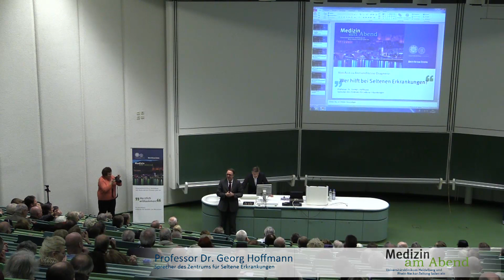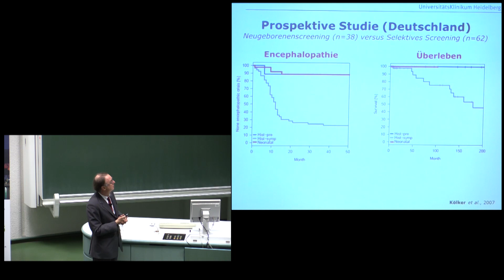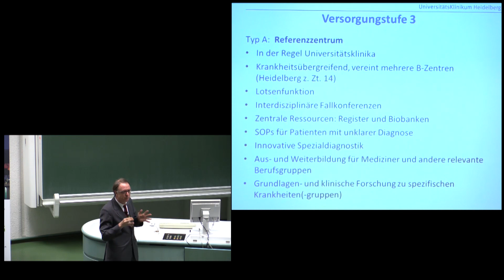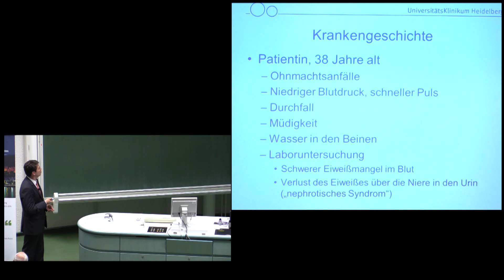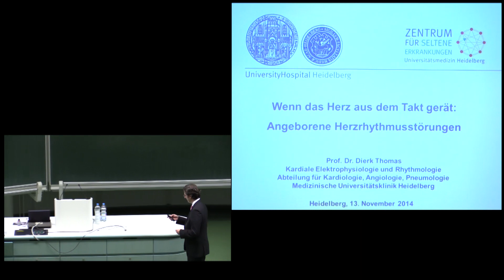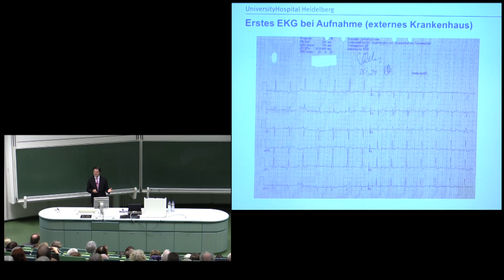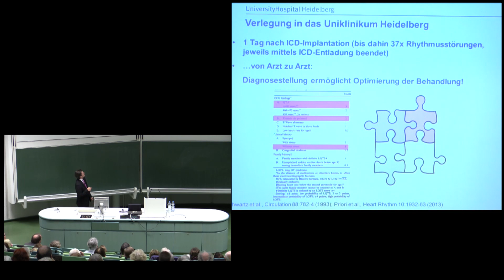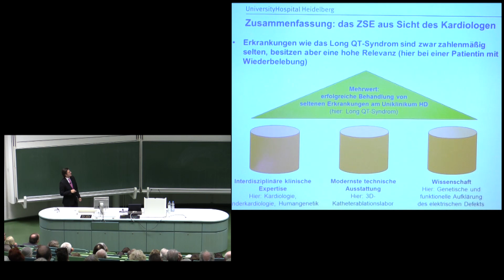Medizin am Abend, 11. November 2014, Prof. Hoffmann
Von Arzt zu Arzt und keine Diagnose: Wer hilft bei seltenen Erkrankungen?